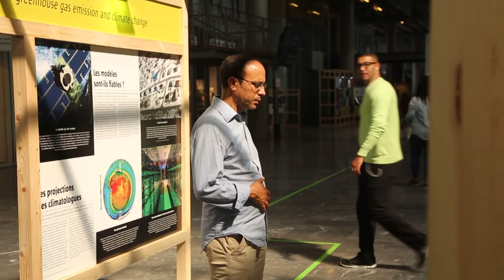Inauguration de l’exposition « Climat, l’expo à 360° » à la Gare Casa-Port.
L'inauguration de l'exposition a eu lieu en présence de Jean-François Girault, Ambassadeur de France au Maroc, Mohamed Jouahri, Directeur Général de Casa Events, de Mustapha Bakkoury, Président de la région Casablanca-Settat, de Khalid Safir, Wali du grand Casablanca, d'Arnaud de Sury, Consul Général de France à Casablanca et de Jean-Marc Berthon, Directeur Général de l'Institut français du Maroc.
Du 17 octobre au 30 novembre, vous pourrez admirer en Gare de Casa Port "Climat, l'expo à 360°" ! Cette exposition est organisée par l'Ambassade de France au Maroc et Casa Events & Animation, en partenariat avec l'ONCF, à l’occasion de la COP22 qui se tiendra à Marrakech du 7 au 18 novembre 2016.